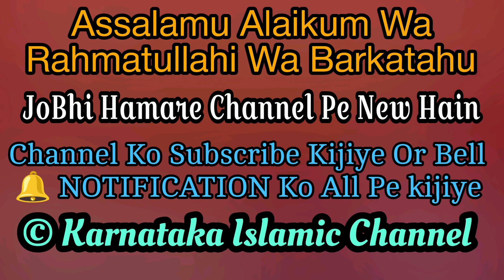Aligarh Ke Bareme Kya Kaha? Mufti Salman Azhari Sahab Ne Suniye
Welcome To Karnataka Islamic Channel

1000 Martaba Darood Sharif Padhne Ki Fazilat

Qaza Namaz Ka Aasan Tarika

Mufti Salman Azhari Takrir
Mufti Salman Azhari New video
Mufti Salman Azhari New Bayan 2023
Mufti Salman Azhari Sahab Offical
Mufti Salman Azhari live